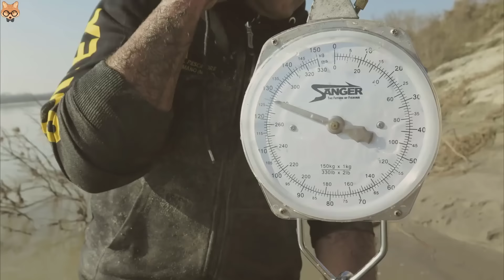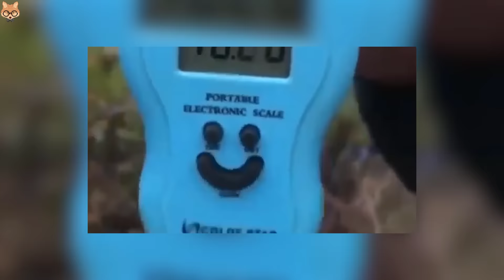Dünyada Yakalanmış En Büyük 10 BALIK!!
Dünyadaki bütün balıkçılar şu zamana kadar yakalanmamış ve yakalanması en zor olan o büyük balığı yakalamanın hayalini kurarlar. Sadece sayılı balıkçı bu ün vana sahip olabilmiştir. Bazıları bunu büyük bir ekip sayesinde yapabilmişken, bazılarının ise sadece şansı yaver gitmiştir. Her iki türlü de bu balıkçılar yakaladıkları büyük balıklar sayesinde dünya çapında ün kazanmışlar. İşte karşınızda şu zamana kadar yakalanmış en büyük 10 balık.

Bilgi, Eğlence, Eğitim, Taktik, Aksiyon, Spor, Yaşam, Merak